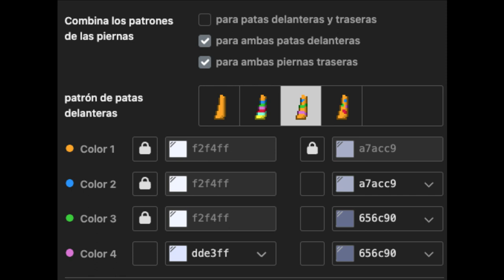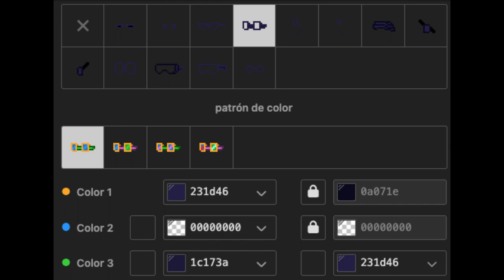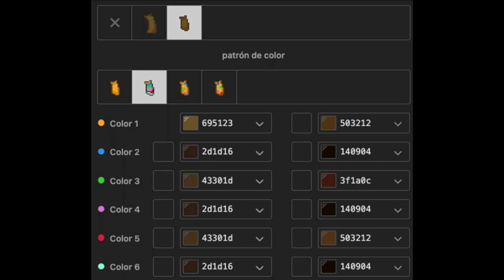👹) Doll MURDER DRONES : [ pony town skin ]